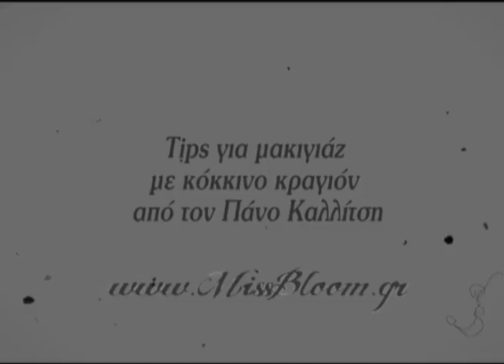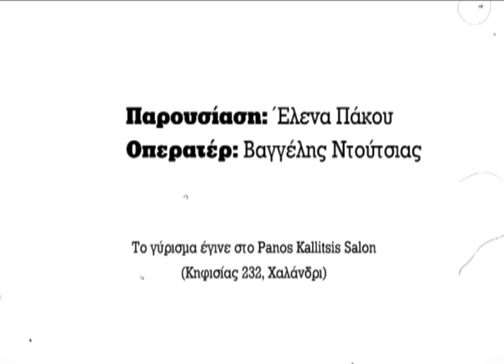Miss Bloom TV: Red Lipstick Tips από τον Πάνο Καλλίτση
Συμβουλές και tricks για να φορέσεις σωστά το κόκκινο κραγιόν από τον make-up artist των celebrities, Πάνο Καλλίτση!